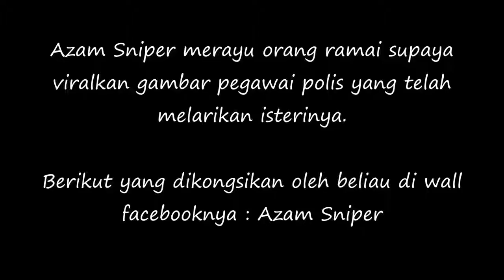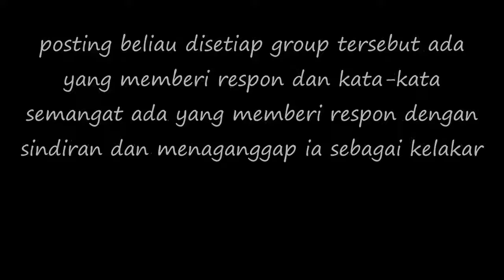(6 Gambar) Viralkan! Inilah Wajah Polis yang Larikan Bini Saya